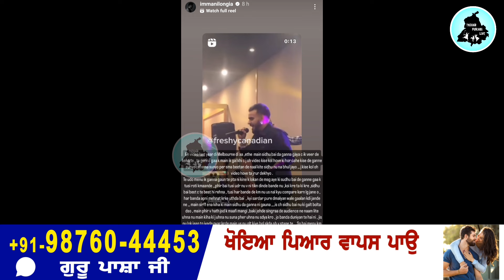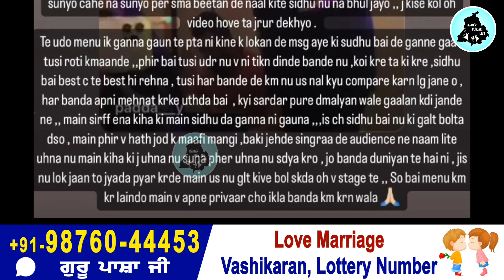Sidhu Moose Wala ਵਿਵਾਦ ਤੇ ਮੁਆਫ਼ੀ ਮੰਗਣ ਤੋਂ ਬਾਦ ਫਿਰ ਫਸਿਆ Mani Longia, Viral ਹੋਈ ਪੁਰਾਣੀ ਵੀਡਿਓ ਤੇ ਫਿਰ..😯